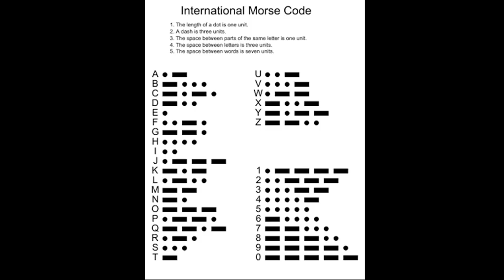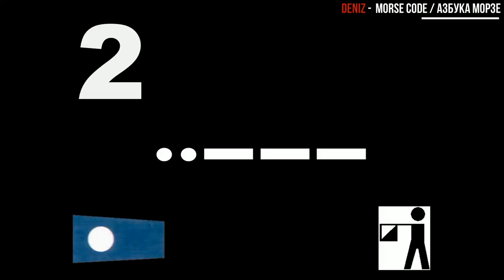ışık ile mors alfabesi - morse code flashing / signal light - aldis lamp - код морзе - азбука морзе